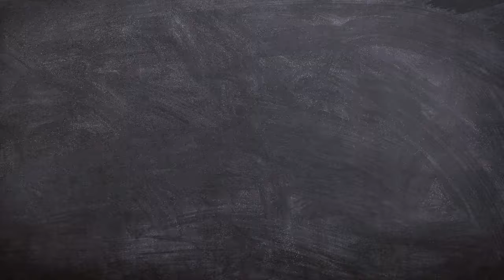LEARNING, MIXING & MAKING COLORS WITH PLAY-DOH!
Today we learn our 3 primary colors, mix them and learn what colors they make.